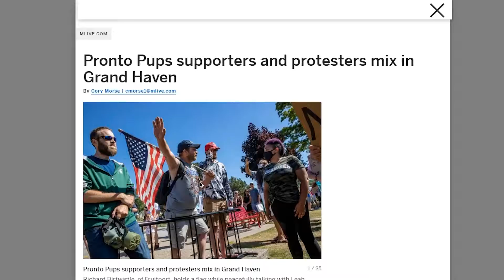Pronto Pup Protests at Grand Haven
Clips of this video were pulled from this stream - Converted to 60 fps with my new method.

hEYYYY guess what? This is the first video ive ever edited in Premiere Pro and I gotta say, I love it! Im switching from my old editor, Wondershare Filmora to my new favorite, Premiere Pro.